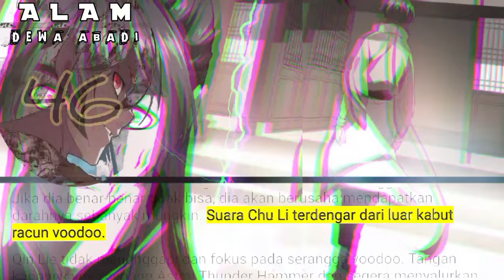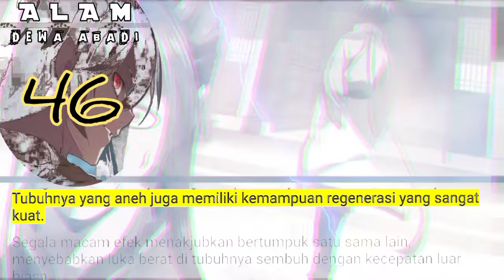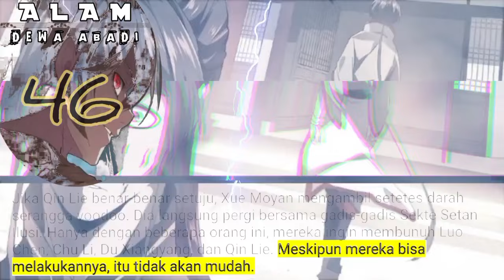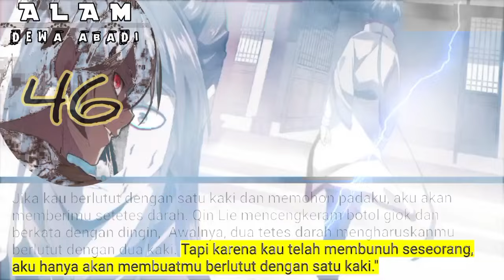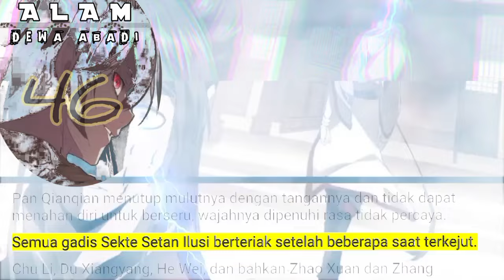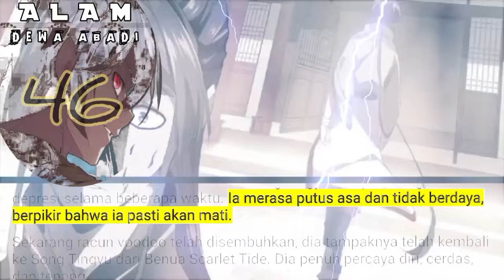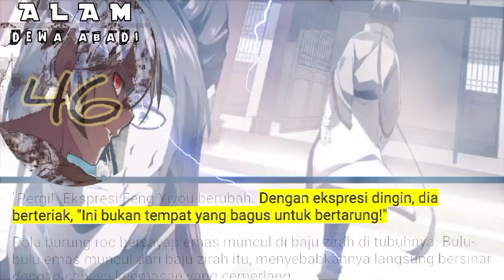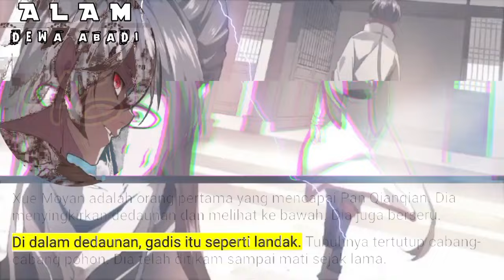Alam Dewa Abadi season 46